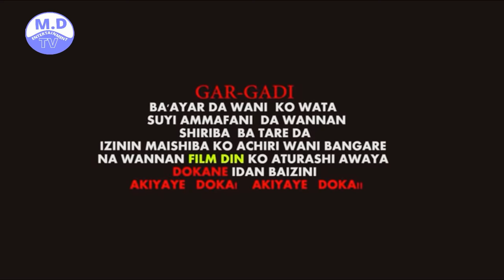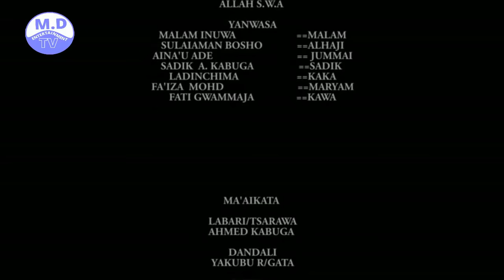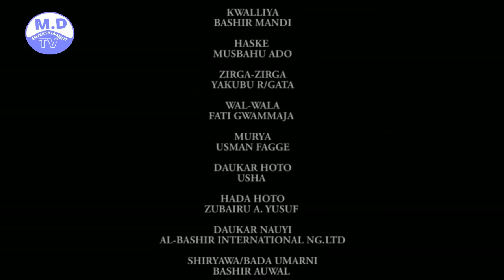NAGA ISHARA 1&2 LATEST HAUSA FILM